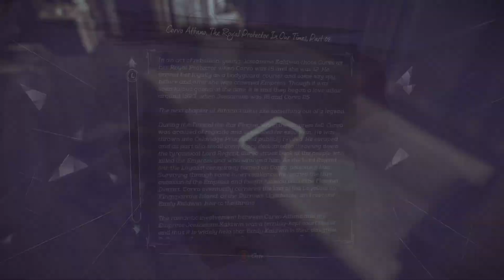The Escape From Dunwall Tower - Dishonored 2 (1)